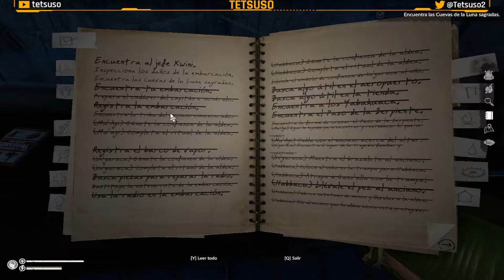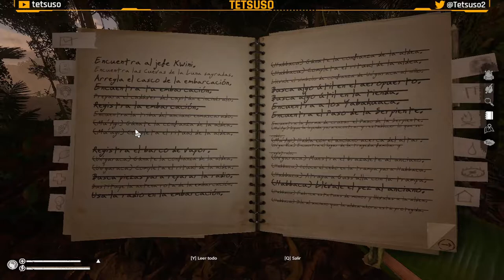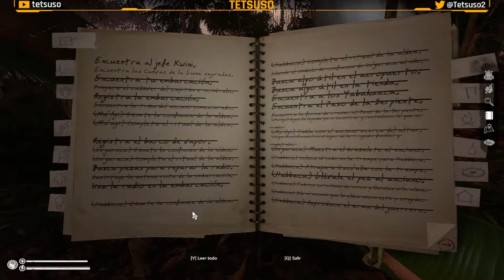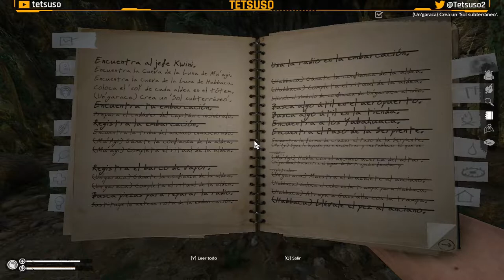Green Hell: Espíritus de la Amazonia 3 - Gameplay Parte 7 y Final - Español - "Rey de la selva"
Green Hell: Espíritus de la Amazonia es la precuela que nos conducirá a los eventos de la historia principal.

Completado al 100%:
   ➤Todos los tótems fabricados.
   ➤Ayuda a todos los pescadores.
   ➤Todas las leyendas completadas.

Séptima y última parte del streaming de "Green Hell: Espíritus de la Amazonia 3" en Twitch.
Juego de Supervivencia y construcción desarrollada por Creepy Jar y publicada en 2022.